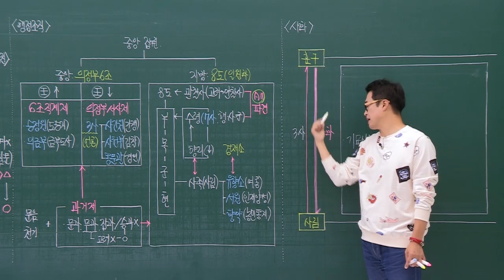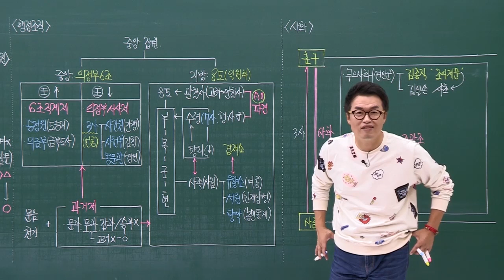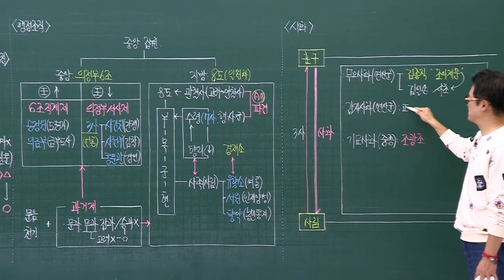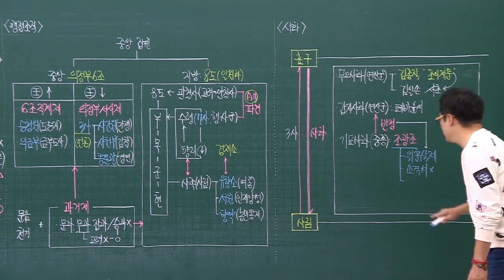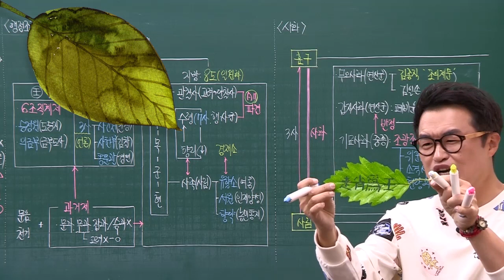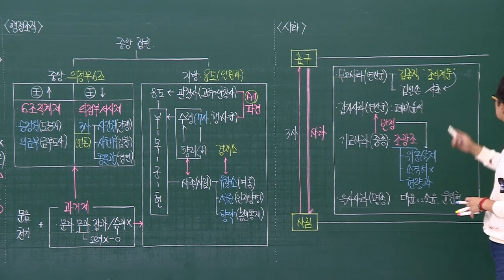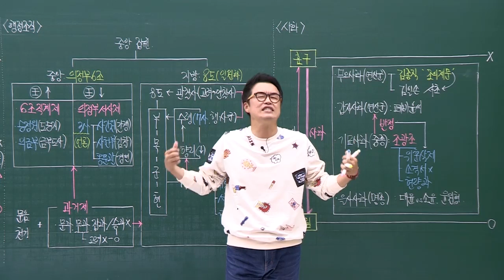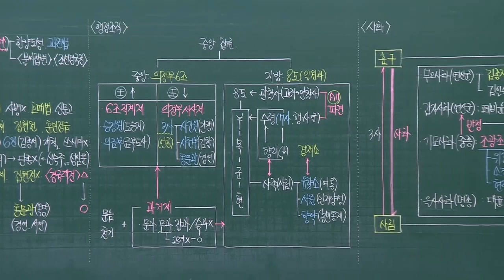[기본별개념1]_ 13-4 사화 / 13강 조선(전기 정치)｜한국사능력검정시험 기본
* 해당 영상은 업로드 이전 여러 차례 음량을 조절한 영상입니다. 유튜브에 업로드된 영상은 수정 반영이 되지 않아 영상 삭제후 재업로드 처리만 가능해 즉각 반영은 어려운 점 양해 부탁드립니다. 관련하여 다음 영상 제작시 음량 관련 피드백 반영하도록 하겠습니다.
광고 등으로 음량 문제가 불편하신 분들은 '모두의 별별한국사' 사이트 이용을 권장합니다.

(2019.07~2021.02 / 예스24, 알라딘, 교보문고 한능검 시험 분야 베스트셀러 1위 기준)